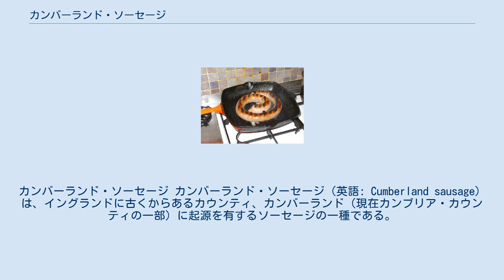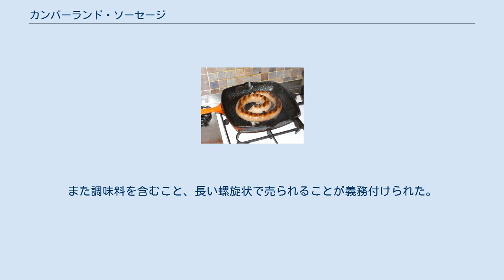カンバーランド・ソーセージ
カンバーランド・ソーセージ カンバーランド・ソーセージ（英語: Cumberland sausage）は、イングランドに古くからあるカウンティ、カンバーランド（現在カンブリア・カウンティの一部）に起源を有するソーセージの一種である。
伝統的に最高21インチ（50cm）と非常に長くて、平らな螺旋状に巻かれて売られているが、西カンブリアにおいては、長く曲げて売られることのほうが多い。
時には、普通のイギリスのソーセージのように短めに作られたり、パン粉で覆われたりすることもある。
 肉は豚肉で、調味料はいろいろなスパイスとハーブから作られる。
リンカンシャー・ソーセージのようなよりハーブの風味の強い種類のソーセージとは対照的に、一般的には、胡椒（白と黒どちらも）の風味が強い。
伝統的に着色料または防腐剤が使われていない。
特有の特徴は、肉が挽き肉にされているのではなく刻まれているため、ソーセージにごろごろした、肉っぽい歯ごたえがもたらされているという点である。
2011年3月に、「伝統的なカンバーランド・ソーセージ」は原産地名称保護制度（PGI）の対象とされた。
 代表的なイギリス料理であるバンガーズ・アンド・マッシュを作る時によく用いられる。
 1950年代まで、ほとんどの農場では豚が標準的な家畜とされており、多くの家庭では自家用の食料として豚が飼育されていた。
長い時間のうちに、カンブリアの涼しくて湿った気候にうまく合っている豚の品種が生まれた。
これはカンバーランド豚として知られており、ソーセージの名前はそこから由来している。
カンバーランド豚は上向きの鼻と前方へだらりと垂れた耳のある、体重の重い豚であった。
その肉は特有な品質と、独特な風味があった。
その骨は重く、成熟するのが遅く、とても丈夫なので、カンバーランド豚は地域の象徴になったが、1960年代の初期にカンブリアのボセル村で死んだ1頭を最後に血統が絶えた。
それ以降にカンバーランド・ソーセージに使われる品種には、ラージブラック種、グロスターシャー・オールドスポット種およびウェルシュ種がある。
公式にはレア・ブリーズ・サバイバル・トラストによって認められていないが、今ではカンバーランド豚種は復活している。
 カンバーランド・ソーセージは、およそ500年間カンブリアの名物であった。
カンバーランド・ソーセージがどのようにその特別な形と味付けになったかはわかっていない。
歴史的に、ソーセージは今日より濃く味つけされていた。
これは主に、18世紀にホワイトヘイヴンへスパイスが流入したことによるものであった。
この時期にカンブリアではショウガ、黒胡椒、ナツメグのような香辛料や、糖蜜、砂糖、ラム酒などの食品が初めて伝えられた。
これらの材料の多くは、香辛料のきいたカンバーランド・ソーセージのようないくつかのカンブリアの名物に取り込まれた。
 大部分のソーセージはつなぎ目で分けられているが、カンバーランド・ソーセージは連続した1つのロープ状の螺旋である。
典型的には粗く刻んだ豚肉と黒胡椒からなるが、他の成分（例えばハーブや胡椒以外のスパイス）が詰められることもある。
肉の割合は、通常85%から98%である。
しかし、近年のカンバーランド・ソーセージの人気はあまりに広範囲にわたるようになったので、多くの大規模な食品製造業者がソーセージを大量生産し始めた。
その場合、肉の割合を45%にまで下げてその本来の品質を犠牲とするほか、粗挽き肉ではなく乳化させた肉が用いられたり、太くて長くつなぎ目がない形ではなく細くつなぎ目がある形で売られることがある。
 一部のカンブリアの肉製造業者と精肉店により、カンバーランド・ソーセージを欧州委員会規則の原産地名称保護制度に登録しようという運動が行われた。
これによりパルマ・ハムやフェタチーズに与えられているのと同じ保護が受けられるようになると見込まれていた。
その協会はカンバーランド・ソーセージの基準として以下のものが含まれるべきと提案した。
 協会は、カンバーランド・ソーセージはカンブリアで作られなければならないと主張していた。
肉屋それぞれに彼ら自身のレシピがあるとは言え、おそらく歴史的にホワイトヘイヴンにおいてスパイスが輸入されてきたことにより、カンバーランド・ソーセージは通常、伝統的なソーセージよりも濃い味付けをしている。
 しかし、今のような形の運動には反対があった。
その目指すところは、1974年に置かれたカンブリア「行政」カウンティ全...